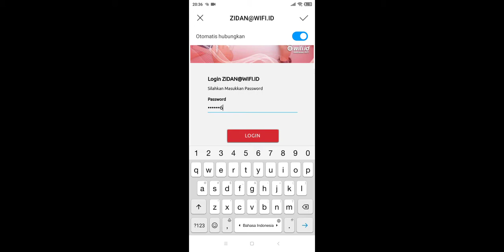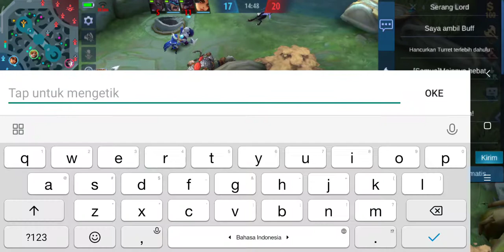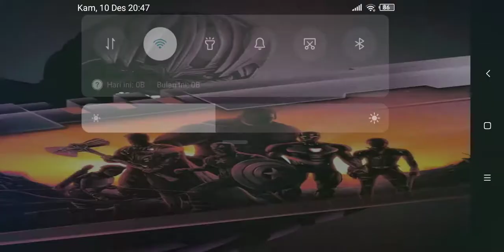mau gesek gesek jaringan malah gini...